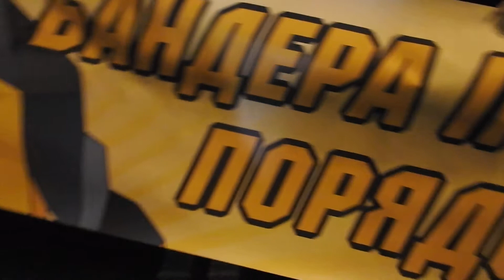День рождения Степана Бандеры. Факельный марш в Киеве. 1 января 2021 г.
Оказать помощь на развитие канала. ПриватБанк: 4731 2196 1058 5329
В_гостях_у_Вовика!!! – интернет-канал о жизни простых и непростых людей в Украине и во всём мире.
Я выбираю из всего массива информации ту, которая действительно важна. Пытаюсь не только пересказать факты, но и понять суть событий. Слежу за властью, осуществляю экспертизу ее деятельности. Я ценю и развиваю журналистику высокого жанра
Вы сможете получать информацию от канала В_гостях_у_Вовика!!! еще легче и интереснее в формате видео.